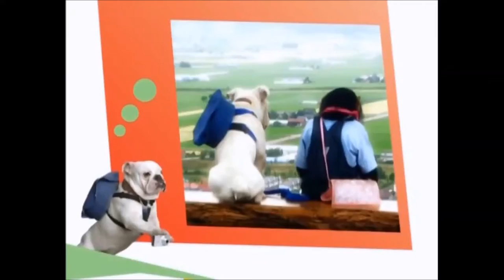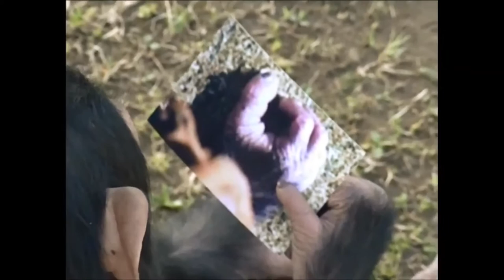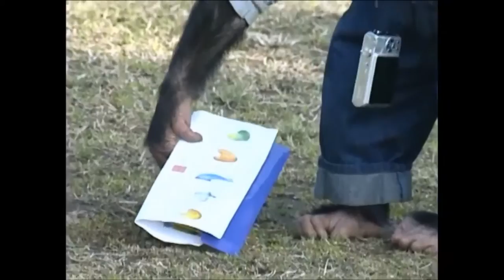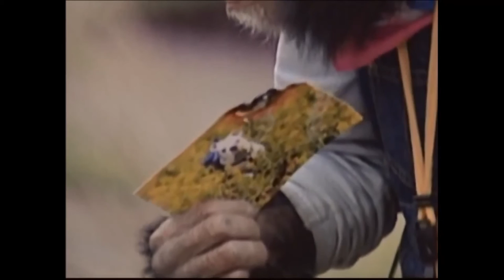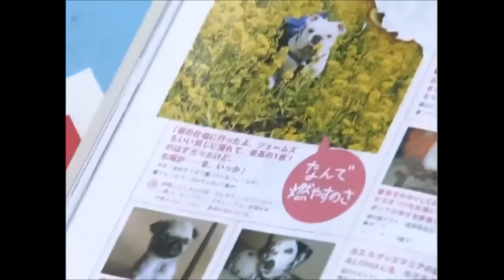[1080p] Super Monkey & Lovely Dog Season 01, Ep 11